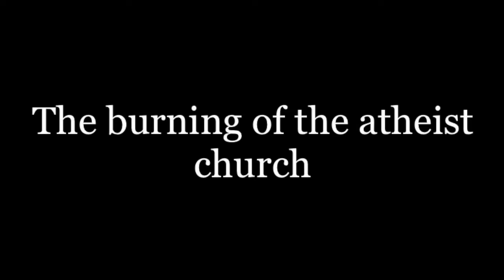The evacuation of the Ayattaya city.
The city of Ayattaya was raided after a atheist church leaked information about the Ayattaya kingdom